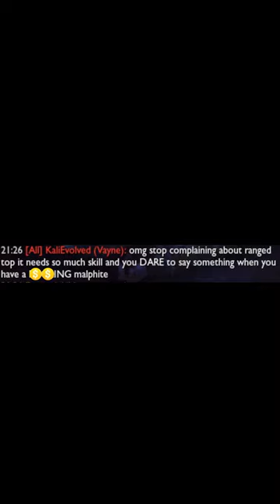smartest vayne top player